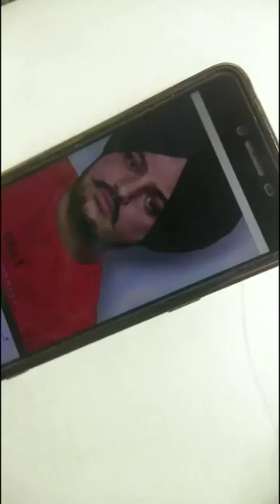sidhu moosewala sketch✍️legend